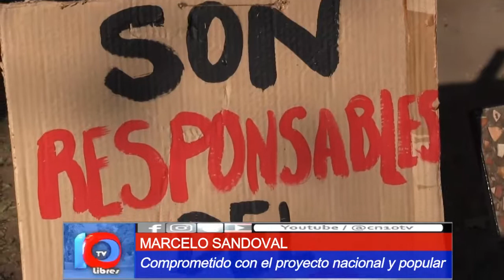MUY CONMOVIDOS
Es esperable que la clase política reaccione.